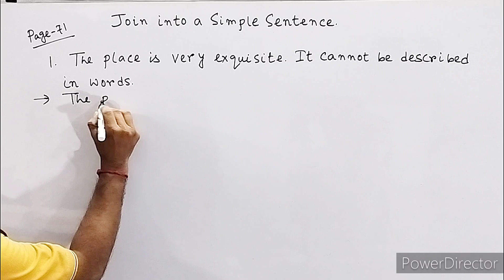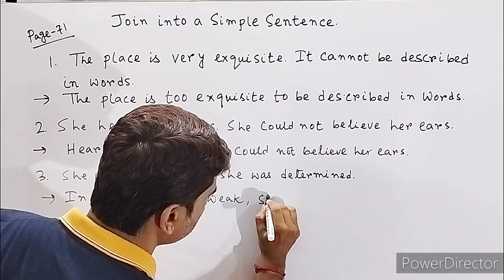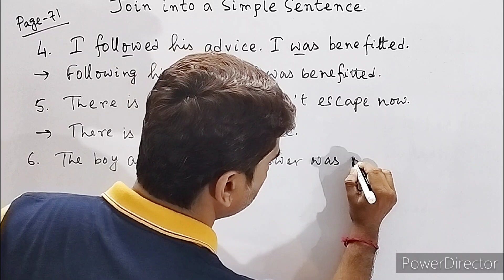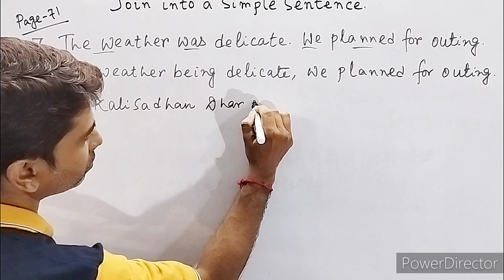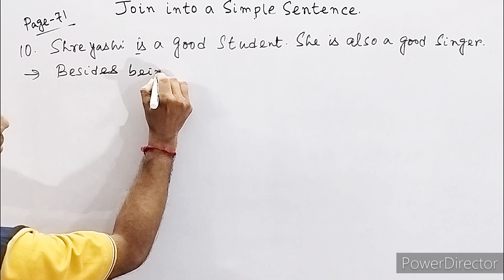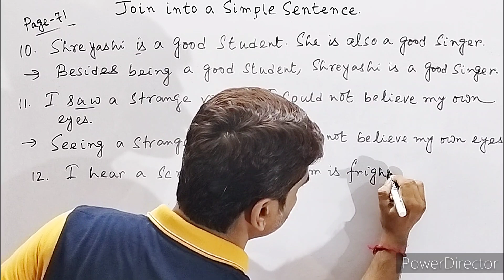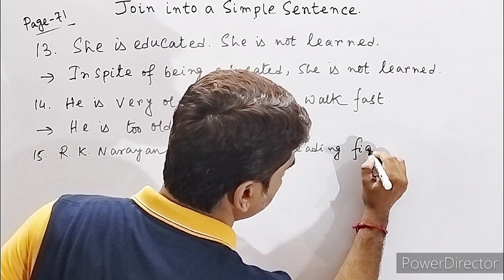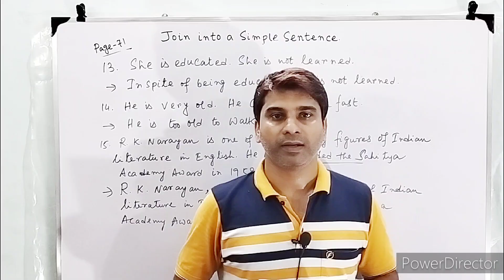Duff and Dutt Question Bank Class 10 English 2023|| Transformation of Sentences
Duff and Dutt Question Bank Class 10 English 2023:|| Joining || Transformation of Sentences,Join into Simple Sentence